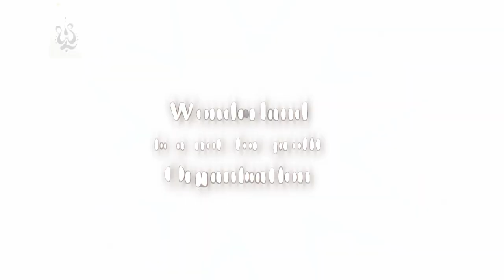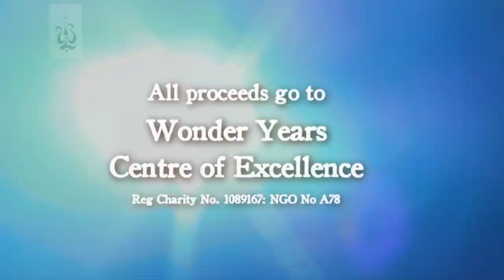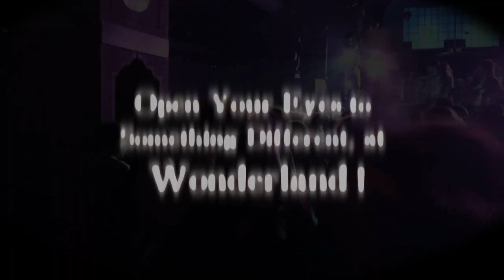Wonderland | Autumnal Rumble 2011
Music | The Lions - The Lights